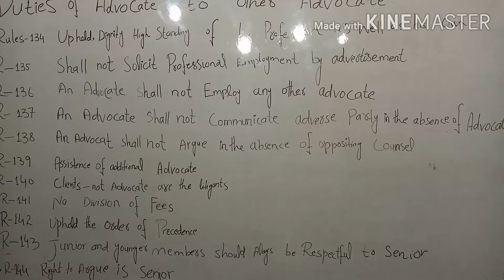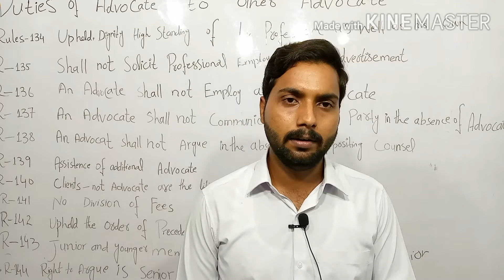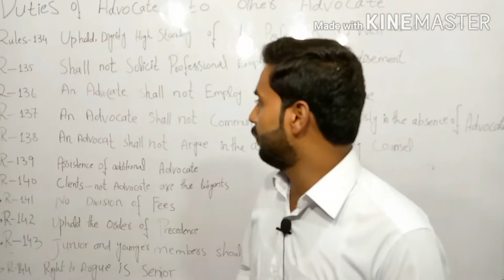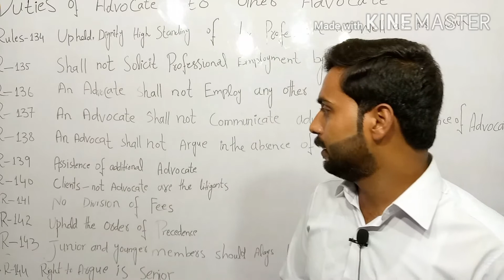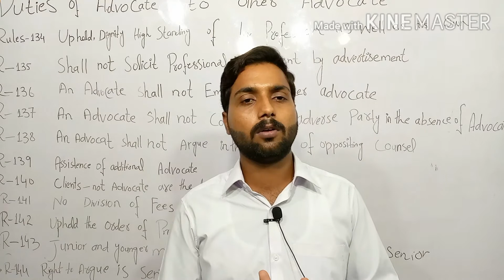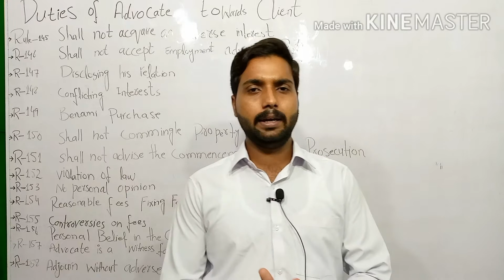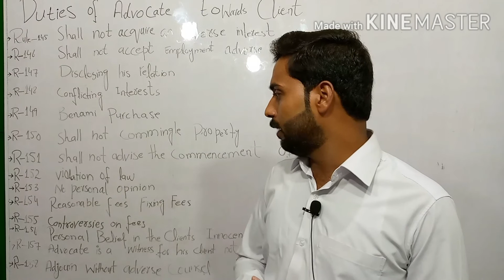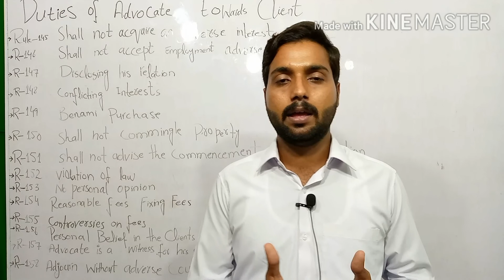LAW GAT 2022 LEGAL ETHICS MOST IMPORTANT RULES SHORT AND INFORMATIVE VIDEO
LAW GAT 2022 LEGAL ETHICS MOST IMPORTANT RULES SHORT AND INFORMATIVE VIDEO canons of professional conduct/ professional ethics LAW GAT TEST 2022 most important rules past paper complete syllabus lecture 1 legal ethics on finger tips Pakistan legal practitioners & bar council rules